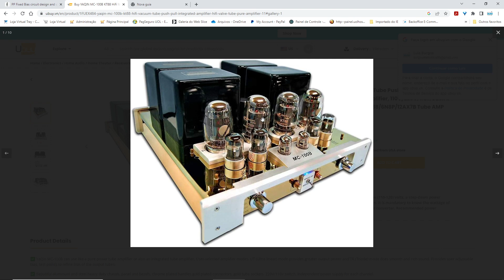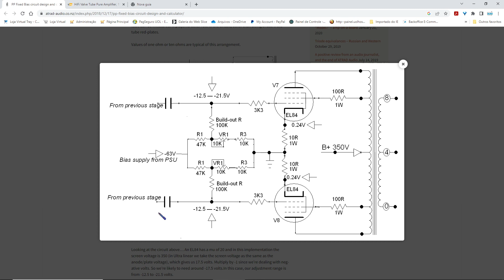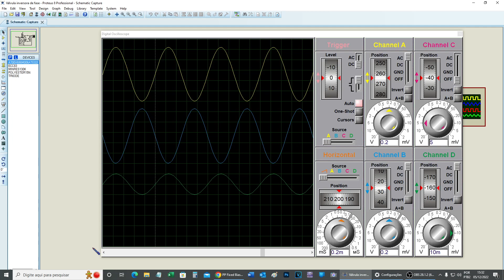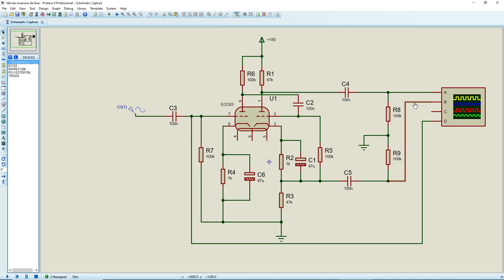Dinossauros 128 - Válvula Inversora para Saídas Push-Pull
📢 4 Livros Funcionamento e Consertos da Fonte BN44-00704E = R$50,00